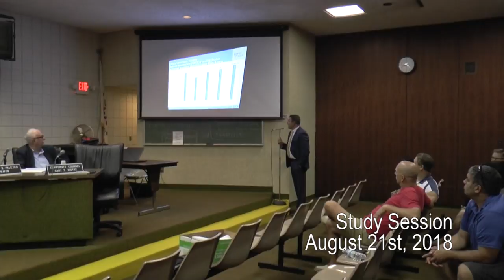Dearborn Heights Study Session: 8/21/18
Study Session regarding the Plante Moran Financial Presentation taking place Tuesday, August 21st 2018.